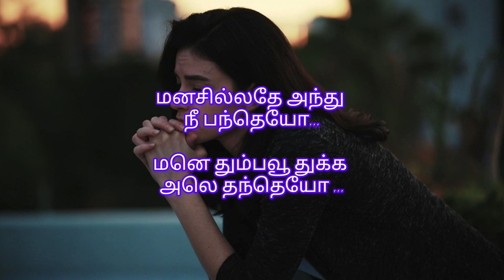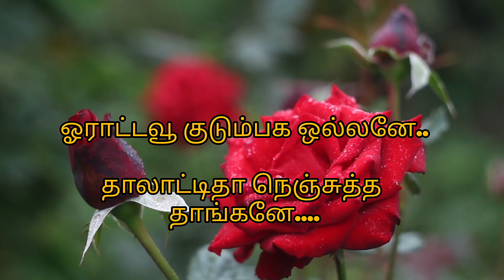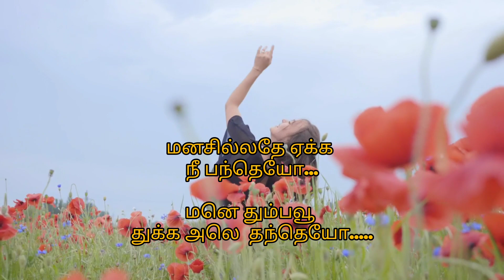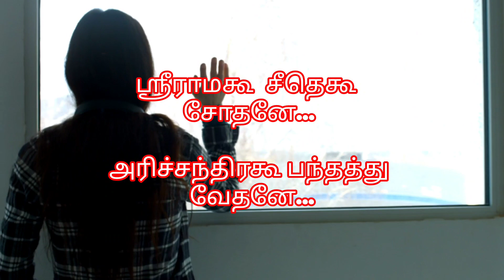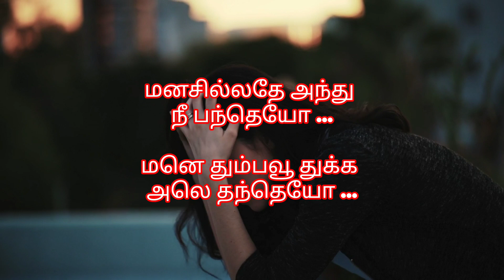Dhukkatha Ale| K.R.Manigandan |Ashwini|New badaga melody song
Album Name : Dhukkatha Ale
                         (துக்கத அலெ )

Song Name :  Manasilathey Anthu
                        Nee Bantheyo
(மனசில்லதே அந்து
                        நீ பந்தெயோ)

Male voice : K.R.Manigandan

Female voice : Ashwini Bagalur

Lyrics : K.R.Manigandan

Music Composed By : K.R.Manigandan

Mix and Master : K.R.Manigandan

Editing :  K.R.Manigandan
K.R.Manigandan Kothumudi

பல்லவி
male : மனசில்லதே அந்து
நீ பந்தெயா |
மனெ தும்பவூ துக்க
அலெ தந்தெயோ |
    பொய் நெகெயா தோரி
நீனு நடதரெயோ.
    கை நெரகூ இல்லே
கடதரெயா.
நின்ன கூடிதது ஒல்லவோ |
நா புவ்வது ஹள்ளவோ|
ஈ ஒலகவே ஒரகிர- என்ன
ஒடலு கருகிரா...

female :
மனசில்லதே என்ன கூடிதெயோ...
மனெ தும்பவூ துக்க
அலெ தந்தெயோ...
                                  BGM
   சரணம் 1
male:
ஏளெ மனெ எந்து
நீனு அறியாரெயோ...
ஏக்கெ மாத்தொந்து
பேக்கெ பீத்தரவோ.
ஏக்க இத்தெ நீனு ஆதெயோ.
ஓராட்டவூ குடும்பகா ஒல்லனே |
தாலாட்டிதா நெஞ்சுத்தா
தாங்கனே. |
மனெ எம்பது கல்லுன கோட்டெ அல்ல...எரடு
மனசு தும்பி சந்தோஷ
தங்குவ குடி அல்லவா.

மனசில்லதே அந்து
நீ பந்தெயோ |
மனெ தும்பவூ துக்க
அலெ தந்தெயோ |
    நின்ன கூடிதது ஒல்லவோ |
நா புவ்வது ஹள்ளவோ|

 சரணம் 2
Female :
எண்டி கண்டகோகெ
ஏன பந்தலெயூ.
ஒல்லத பரெ எந்த
ஏசக நொந்தலெயூ.
தாங்கி நித்துத்தா கெப்பதூ...
 ஸ்ரீராமகூ சீதெகூ சோதனே...
அரிச்சந்திரகூ பந்தத்து
வேதனே...
விதி எம்பதா - இல்லெ
சதி எம்பதா
ஈ ஜென்மா எல்லா
அலெபட்டு ஓப்ப கதி எம்பதா.

Male: மனசில்லதே அந்து
நீ பந்தெயோ |
மனெ தும்பவூ துக்க
அலெ தந்தெயோ |
   Female:
 பொய் நெகெயா தோரி
     நீனு நடதரெயோ...
    கை நெரகூ இல்லே
கடதரெயோ.
Male:
நின்ன கூடிதது ஒல்லவோ |
நா புவ்வது ஹள்ளவோ|
Female:
ஈ ஒலகவே ஒரகிர-
என்ன ஒடலு கருகிரா...
Humming both :
லல லலலா லால லாலலலா. (2)